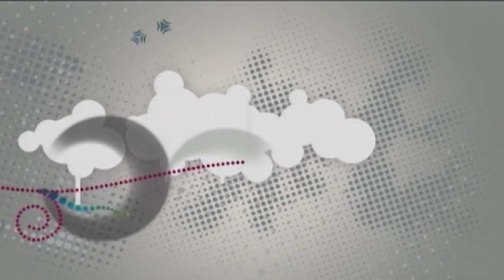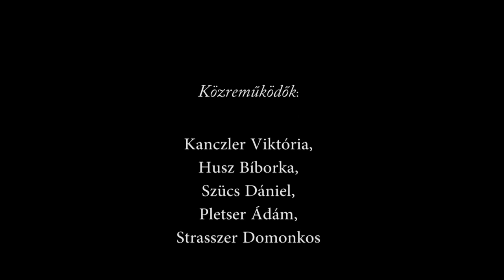200121 Paletta Magazin